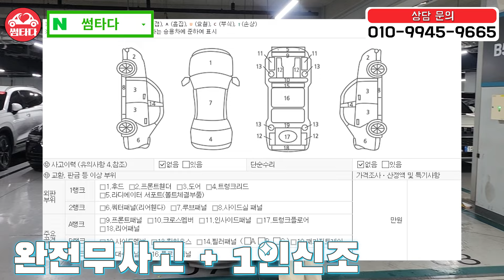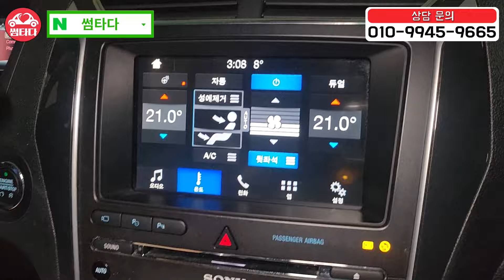[완전무사고 + 1인신조] 제발 경차 살 돈 아껴서 수입 풀사이즈 4륜 SUV 이거 사세요!! 킬로수 짧고 상태 S급 진짜 큼;;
익스플로러